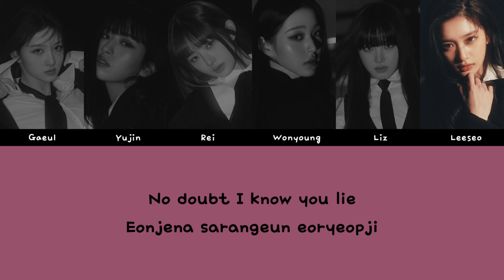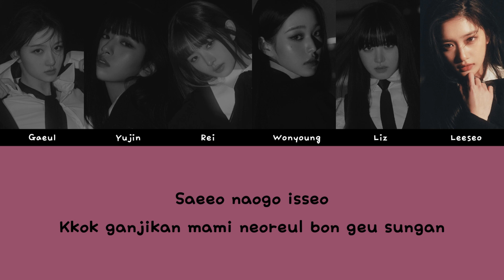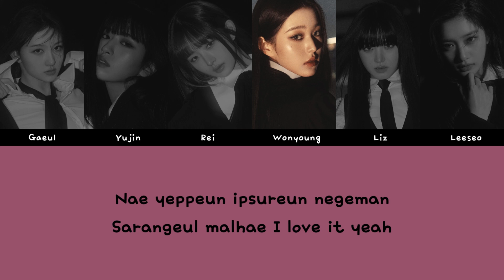IVE (아이브) - Lips With Lyrics